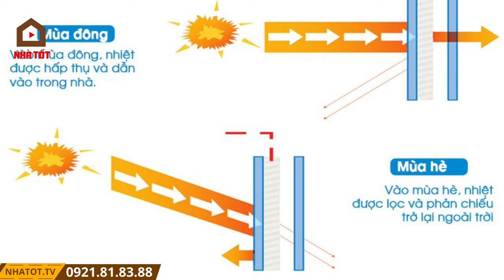Tiến Độ Mới Nhất Dự Án Lumi Hà Nội, Hé Lộ Thông Tin Giai Đoạn 3 Của Dự Án Này | NHÀ TỐT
Mở Bán Giai Đoạn 3 Căn Hộ Dự Án Lumi Hà Hội | NHÀ TỐT | lumi hanoi

Trong video này, NHÀ TỐT sẻ tới anh/chị và các bạn kế hoạch triển khai giai đoạn 2 dự án Lumi Hà Nội của chủ đầu tư CapitaLand.

Lumi Hà Nội là dự án căn hộ cao cấp nằm trong quần thể đại đô thị Vinhomes Smart City. Được phát triển bởi CapitaLand Development một trong những tập đoàn bất động sản lớn nhất Châu Á, tạo nên một không gian sống sang trọng, tiện nghi. Lumi Hanoi nơi hội tụ đầy đủ mọi giá trị sống làm nên một chốn an cư đẳng cấp, thời thượng.

TỔNG QUAN DỰ ÁN LUMI HÀ NỘI
Tên dự án: Lumi Hà Nội
Chủ đầu tư: CapitaLand Development (CLD)
Vị trí dự án: Mặt đường đại lộ Thăng Long - Phường Tây Mỗ - Quận Nam Từ Liêm - Hà Nội
Diện tích dự án: 5,6ha (4,3ha dành cho cảnh quan, tiện ích)
Quy mô dự án: Lumi Hà Nội bao gồm 9 tòa tháp căn hộ cao 29 - 35 tầng, cung cấp ra thị trường khoảng 4.000 căn hộ.
Loại hình căn hộ: 1 - 4 phòng ngủ: 42m2 - 135m2, Duplex và Penthouse: 115m2 - 410m2
Hình thức sở hữu: Sổ đỏ sở hữu lâu dài

THIẾT KẾ CĂN HỘ
Với chủ đề là “Thành phố ánh sáng”, các tòa chung cư Lumi Hà Nội được sắp đặt khéo léo cộng với các mảng kính lớn giúp cho dự án Lumi Hanoi hiện lên lung linh cả ban ngày lẫn ban đêm.

LỢI THẾ VỊ TRÍ
Vị trí của Lumi Hanoi Capitaland nằm trên mặt đường đại lộ Thăng Long (đối diện đại đô thị Vinhomes Smart City) đây là trục giao thông huyết mạch của thành phố, nối thẳng lên khu công nghệ cao Hòa Lạc và các tỉnh phía Tây Hà Nội. Cùng với tuyến đường kết nối Vinhomes Smart City tới săn vận động Mỹ Đình đang được triển khai và sẽ hoàn thành vào cuối 2024 sẽ giúp cư dân Lumi Hanoi Capitaland rút ngắn khoảng cách tới sân vận động Mỹ Đình chỉ còn 2km.

TIỆN ÍCH:
Lumi Hanoi Capitaland sở hữu hơn 80 tiện ích độc đáo,  Nằm đối diện đại đô thị Vinhomes Smart City, cư dân tại chung cư Lumi Hà Nội dễ dàng kết nối với hạ tầng tiện ích xung quanh như trung tâm mua sắm, siêu thị, nhà hàng, và dịch vụ công cộng, làm cho cuộc sống hàng ngày của cư dân trở nên tiện lợi.

Khu đô thị Vinhomes Smart City Tây Mỗ, sở hữu quy mô 280 ha với hệ thống tiện ích hoàn hảo, mật độ xây dựng chỉ 14,7%, Vinhomes Smart City Tây Mỗ chính là thành phố đáng sống bậc nhất mang tới một môi trường sống văn minh, hiện đại, an toàn với những giá trị sống đầy nhân văn và chất lượng sống an lành.
Đại đô thị Vinsmart City Tây Mỗ, mang đến cho không chỉ cho cư dân Việt Nam tinh hoa, mà còn là cộng đồng cư dân quốc tế hiện đại một lựa chọn cuộc sống hoàn hảo, chuẩn mực với:
- Trung tâm thuơng mại Vincom Mega Mall Smart City, quy mô hàng đầu hệ thống Vincom với hàng trăm thương hiệu danh tiếng Việt Nam và thế giới, giúp cư dân nơi đây thỏa sức mua sắm ngay tại khu đô thị Vinsmart City Tây Mỗ.
- Bệnh viện Vinmec với những trang thiết bị tối tân, đội ngũ bác sỹ có trình độ chuyên môn cao. Vinmec tại Vinhome Smart City là số ít bệnh viện Vinmec Hà Nội được bố trí một sân bay trực thăng trên tầng nóc, phục vụ cho các trường hợp cấp cứu đặc biệt.
- Toà nhà văn phòng Vinsmart City Tây Mỗ sang trọng, hiện đại là nơi tụ hội của nhiều công ty danh tiếng thế giới hay những công ty khởi nghiệp đầy tiềm năng.
- Hệ thống trường học liên cấp Vinschool, đáp ứng nhu cầu học tập phát triển của con em cư dân tại chung cư Vinhome Smart City
- Tổ hợp 3 công viên liên hoàn Vinhome Tây Mỗ: Công viên vườn nhật Vinhome Smart City, công viên trung tâm Vinhome Tây Mỗ với biển hồ nhân tạo, công viên thể thao sportia Vinhome Tây Mỗ.

Nếu anh, chị và các bạn đang tìm kiếm mua nhà chung cư Hà Nội để ở hay để đầu tư, thì căn hộ chung cư Lumi Hà Nội là 1 sự lựa chọn không thể bỏ qua

Các video liên quan:
Tiến Độ Mới Nhất Dự Án Lumi Hà Nội, Hé Lộ Thông Tin Giai Đoạn 3 Của Dự Án Này

Tổng Quan Dự Án Lumi Hà Nội - Capitaland, Cảm Hứng Ý Tưởng Thiết Kế Có Gì Đặc Sắc?